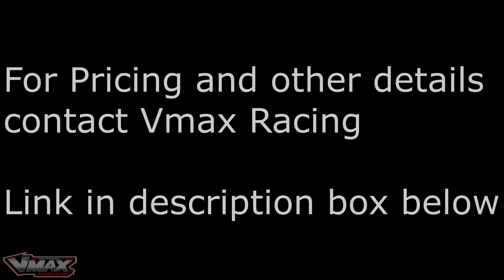Honda RS 150 Stock Muffler Re-Elbow by VMAX RACING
Gusto ko lang magpasalamat sa suporta nyo guys! :) sa patuloy na pagtangkilik ng aking videos and thank you sa VMAX Racing dahil eto ang pinaka-unang sponsor na nareceive namin ng RS150 ko, maagang regalo ni Sir Dennis :) Godbless po sir. And syempre sa boyfriend ko, ikaw ang reason ng lahat na meron ako ngayon :) Thank you sa pag-encourage sakin gumawa ng videos :* i love you todo todo :D

Camera
Go Pro Hero4
Samsung S9+